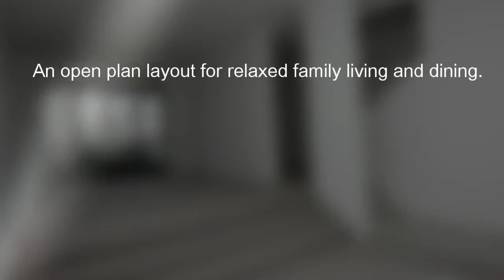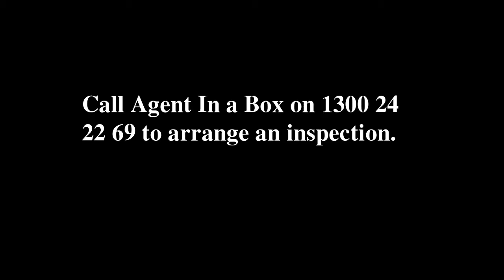House for sale South Coogee, 51 Fairsky Street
Beatiful House for sale(4bedrooms, 3 bathrooms) in South Coogee.